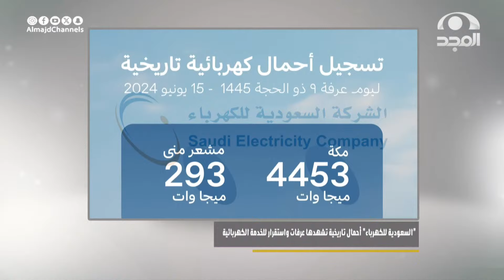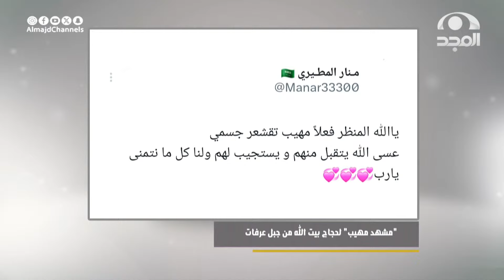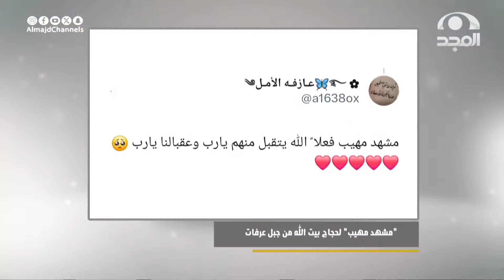أخبار الحج 1445 هـ | الحلقة 3 | قناة المجد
أخبار_الحج من السبت إلى الخميس

تقديم الحلقة: محمد بن شبيب

13 قناة آمنة لأسرتك!